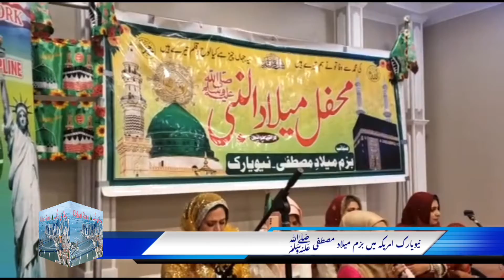Bizm e Milad Mustafa (Saw) in New York USA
نیویارک امریکہ میں بزم میلاد مصطفی ﷺ Jashan e EID Milad-un-Nabi Jaloos 1st time in Carteret NJ ! Organize by Cartert Milaad Committee#carteret newjersey eidmiladunnabi muslimofamerica prophetmuhammad muslim islsmic unitedstatesofamerica jaloos news Bizm e Milad Mustafa (Saw) in New York USA